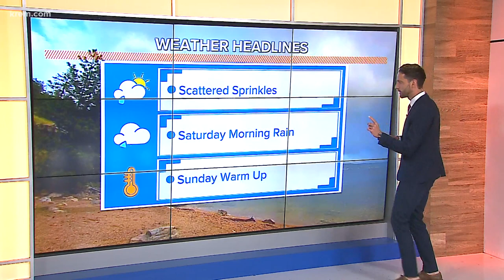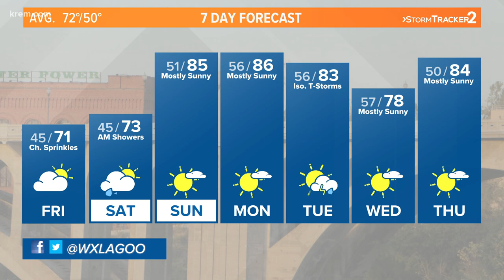Chance of light showers Friday then warm temperatures this weekend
KREM's Jeremy Lagoo has the weekend forecast on June 11, 2021 at 12 p.m.